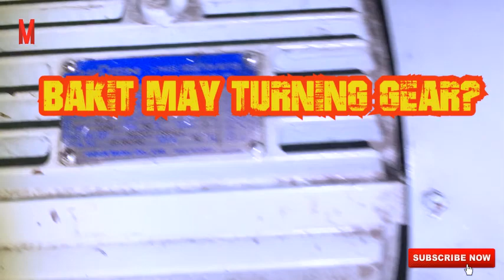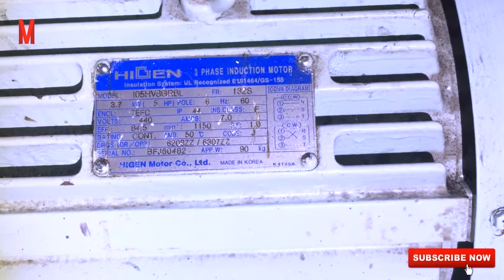Mamangha kayo kung Bakit May Turning Gear!